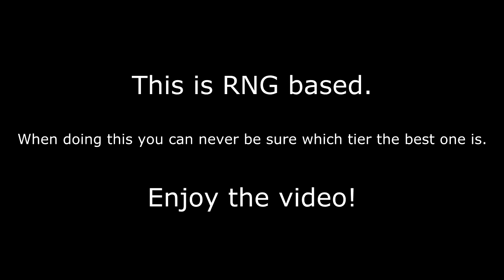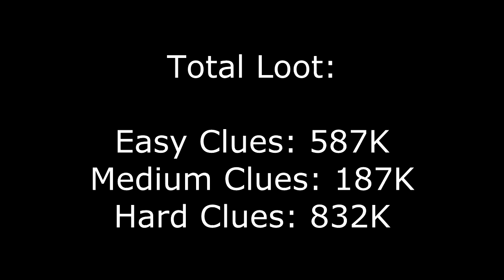10 Easy Clues Vs 10 Medium Clues Vs 10 Hard Clues!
10 Easy Clues Vs 10 Medium Clues Vs 10 Hard Clues!